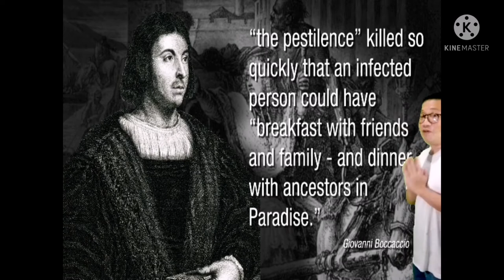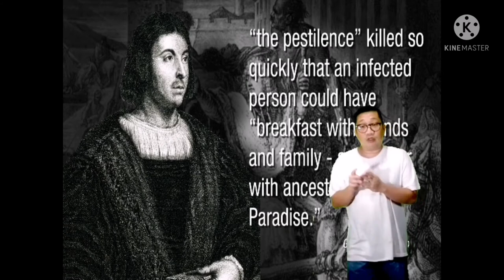black death or bubonic plague pinag munalan ng salitang quarantine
this video will inform you about Black Death, pandemic that ravaged Europe between 1347 and 1351, taking a proportionately greater toll of life than any other known epidemic or war up to that time.

The Black Death is widely believed to have been the result of plague, caused by infection with the bacterium Yersinia pestis. Modern genetic analyses indicate that the strain of Y. pestis introduced during the Black Death is ancestral to all extant circulating Y. pestis strains known to cause disease in humans. Hence, the origin of modern plague epidemics lies in the medieval period. Other scientific evidence has indicated that the Black Death may have been viral in origin.
A quarantine is a restriction on the movement of people, animals and goods which is intended to prevent the spread of disease or pests. It is often used in connection to disease and illness, preventing the movement of those who may have been exposed to a communicable disease, yet do not have a confirmed medical diagnosis. It is distinct from medical isolation, in which those confirmed to be infected with a communicable disease are isolated from the healthy population. Quarantine considerations are often one aspect of border control.The word quarantine comes from quarantena, meaning "forty days", used in the Venetian language in the 14th and 15th centuries. The word is designated in the period during which all ships were required to be isolated before passengers and crew could go ashore during the Black Death plague. The quarantena followed the trentino, or "thirty-day isolation" period, first imposed in 1347 in the Republic of Ragusa, Dalmatia (modern Dubrovnik in Croatia)
This video is informative